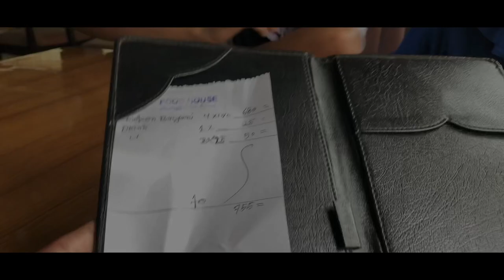Lunch with Chicken Biriyani in Sylhet | Food house restaurant | Mohammad Emon